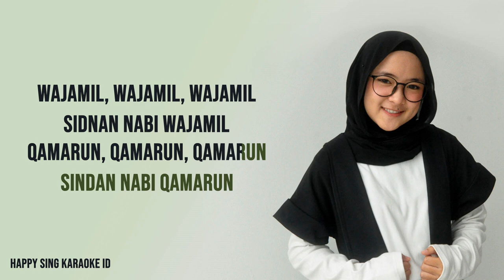Qomarun - Sabyan (Karaoke)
Qomarun - Sabyan (Karaoke) semua hak milik artis dan label asli.